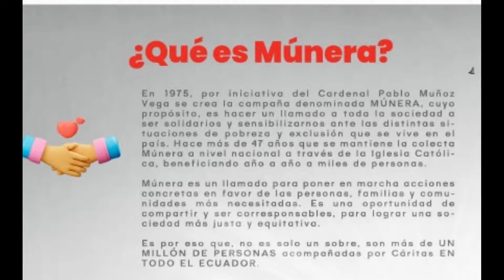Campaña Múnera 2022 Radio Católica Riobamba - ¿Qué es Múnera?